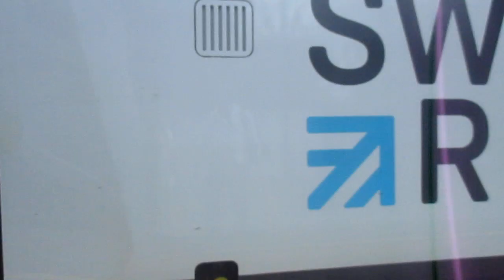that is a SWR train class 450093 in alton